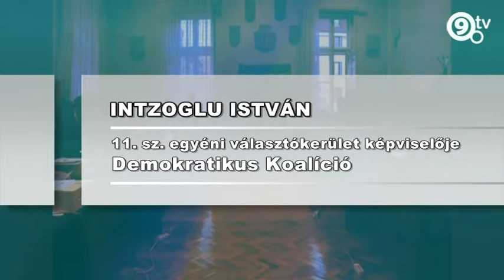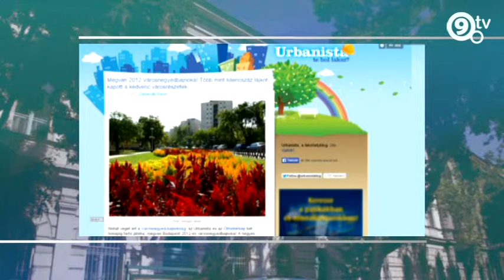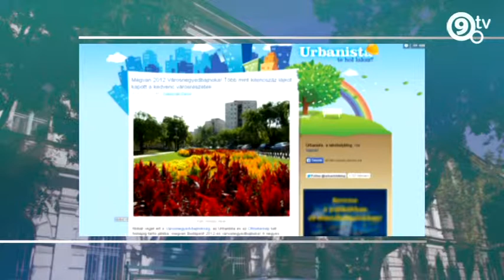9.tv - Intzoglu István (DK) bemutatkozása